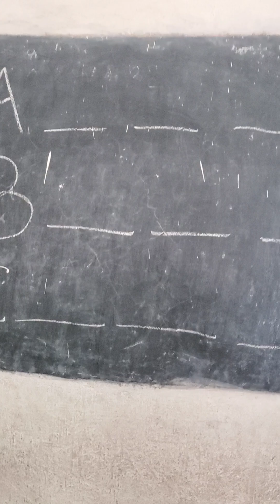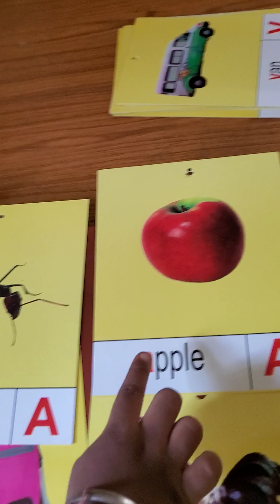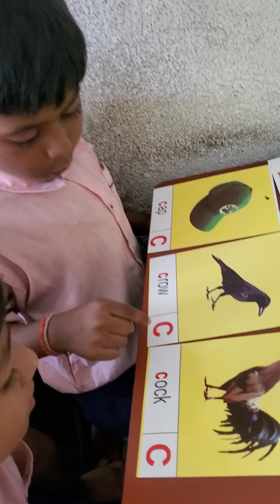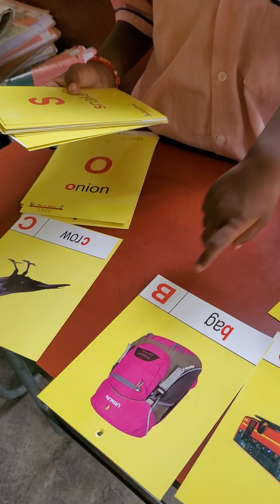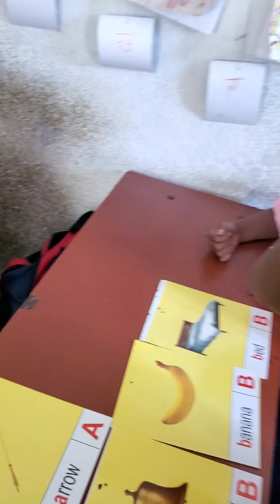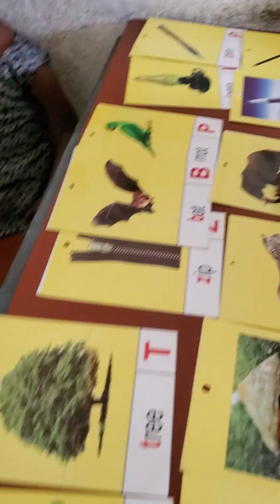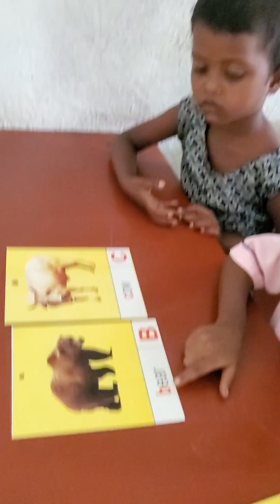Words for A B C, Activity with picture cards,class 1, PMSHRI M.S.Marafari, Bokaro Jharkhand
By Madhu Rani, Class Teacher,JCERT